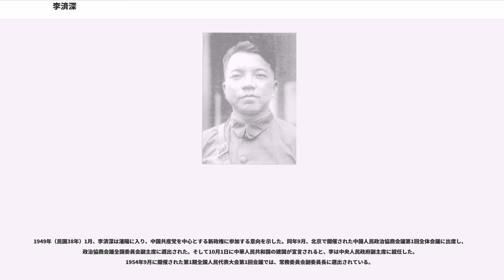李済深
李 済深（り さいしん、リー・ジーシェン、1885年11月6日 - 1959年10月9日）は、中華民国・中華人民共和国の軍人・政治家。中国国民党・国民政府（国民革命軍）に属し、粤軍（広東軍）の指揮官として活動したが、蒋介石と対立。西南派の領袖や福建人民政府主席、中国国民党革命委員会中央執行委員会主席などとして反蒋介石派の重鎮となった。中華人民共和国建国後は中央人民政府副主席などの要職を務めた。原名は済琛。字は任潮。

祖父は秀才、父は廩生の家庭に生まれる。李済深も初めは学問を志し、1901年（光緒27年）に梧州中西学堂に入学した。しかし、1904年（光緒30年）、広州に移って黄埔陸軍中学に入学し、2年後に陸軍速成学堂歩兵科で学んだ。卒業後は広東新軍に加入し、広東陸軍講武堂でも学んだ。

1910年（宣統2年）、保定軍校（後の陸軍大学）で研究活動に入った。1911年（宣統3年）10月に辛亥革命が勃発すると、李も革命派に参加して清軍と戦った。中華民国成立後、第4軍第22師参謀長に就任する。1913年（民国2年）、陸軍大学第3期として復学した。卒業後しばらくは陸軍大学に教官として留まっている。

1921年（民国10年）に帰郷すると、李済深は孫文らの護法軍政府に参加する。友人である鄧鏗が率いる広東軍第1師の参謀長に就任した。その後、陳炯明討伐などで軍功をあげ、1923年（民国12年）3月、広東軍第1師師長兼広東軍参謀長に昇進した。

その後も、反乱した沈鴻英を討伐し、広西で国民党を支持する李宗仁らを支援する軍事活動を行った。1924年（民国13年）に黄埔軍官学校が成立すると、李済深は教練部主任に就任し、後に副校長に昇進した。李済深の指導の下で多くの軍人が輩出され、国民革命軍の組織に貢献した。李自身も、広州商団の反乱鎮圧、東征を指揮して成功に導いている。

1925年（民国14年）8月、李済深は国民革命軍第4軍軍長に就任し、陳炯明らを討伐して広東省の平定に貢献した。1926年（民国15年）1月、国民党第2回全国代表大会で中央執行委員に当選する。2月には国民革命軍初代総参謀長を兼任した。同年の北伐においては、後方守備をつとめ、後顧の憂いを断った。同年、広東省政府主席や国民党中央政治会議広州分会主任なども兼任している。

1927年（民国16年）4月12日の上海クーデターでは、李済深は蒋介石を支持し、中国共産党の粛清に協力した。その後も、李は北伐の継続を支援し、国民革命軍の勝利に貢献した。しかし、次第に広東の統治権を巡って蒋と激しく対立するようになる。1929年（民国18年）3月、李済深は反蒋派の李宗仁を討伐することに反対したため、蒋により軟禁下に置かれ、国民党籍と各職位を全て剥奪された。

1931年（民国20年）9月の満州事変後に、ようやく李済深は釈放された。軍事委員会常務委員兼総務庁長、国民党中央執行委員、国民革命軍訓練部総監として復帰する。しかし、安内を攘外に優先させる蒋の方針に不満を覚え、1932年（民国21年）夏までには辞任して香港に去った。

1933年（民国22年）11月、陳銘枢・蒋光鼐・蔡廷鍇ら国民革命軍第19路軍の指導者たちから聯共・反蒋・抗日の挙兵を誘われた李済深は、これに応じて福州入りする。11月20日に福建人民政府が成立すると（「福建事変」）、李が人民政府主席兼軍事委員会主席としてこれを指導した。しかし、蒋介石軍の反撃は素早く、2ヶ月もしないうちに蜂起は失敗に終わる。李は香港へ逃れ、国民党籍も剥奪された。

その後も両広事変では反蒋軍を支持し、西安事件の際には、平和的解決を主張した。1937年（民国26年）の日中戦争全面勃発に伴い、李済深は再び南京に戻って党籍を回復し、国民政府軍事委員会常務委員に復帰した。以後、戦地党政委員会副主任、軍事委員会桂林弁公庁主任などを歴任し、抗日活動に貢献した。

日中戦争終結後、李済深は国共内戦に反対している。1947年（民国36年）には香港の新聞紙上で蒋介石の独裁を批判し、国民党改革を唱える内容の主張を発表した。このため、李は3度目の党籍剥奪処分を受けてしまう。1948年（民国37年）1月1日、李は中国国民党革命委員会を結成し、中央執行委員会主席に選出された。その後は、中国共産党との政治的連携を強化していく。

1...